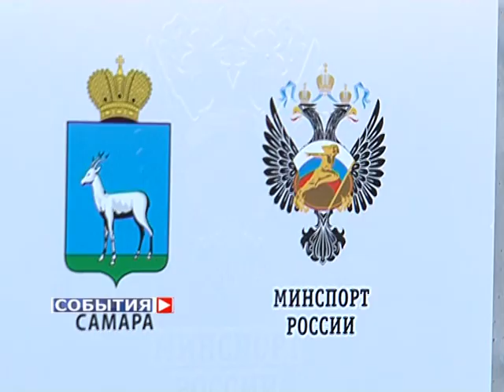В Самаре Президент России Владимир Путин заложил капсулу в основание нового стадиона